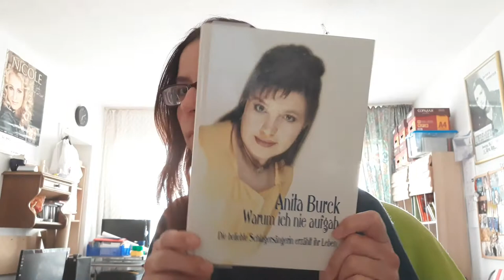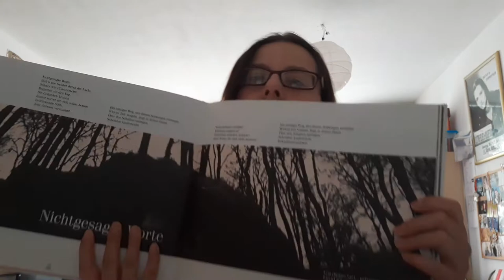1000 Fragen an dich selbst - Kooperation Teil 3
Hier mein erstes Video 1000 Fragen an dich selbst - Kooperation!
Herzliche Grüße
ANJA

Herzliche Grüße
eure
ANJA

Postfach:
Anja Herbig
Postfach 10 01 25
48050 Münster

WERNE:
Postfach 1218
59355 Werne